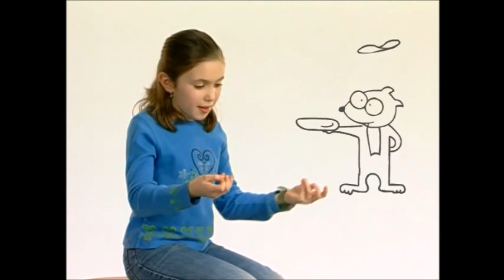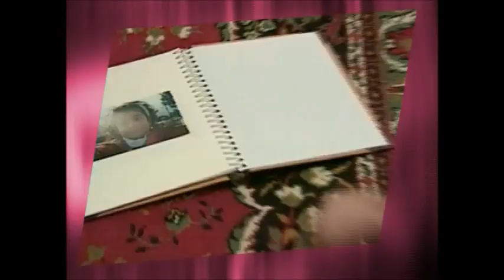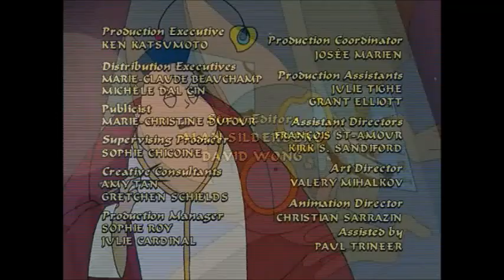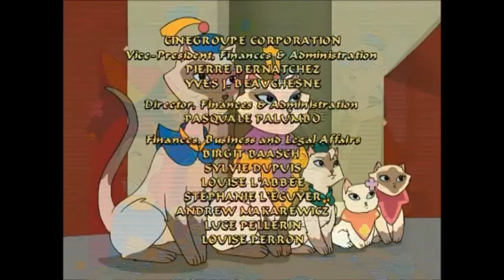Sagwa: Feline Friends & Families (2003)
List Of Programs & Episodes:
Best Friends:
Sagwa's Lucky Bat
Cat & Mouse
Dongwa's Best Friend
Family Fun:
Royal Cats
The Cat & The Wind
Ciao Miao! (Ciao Meow!)